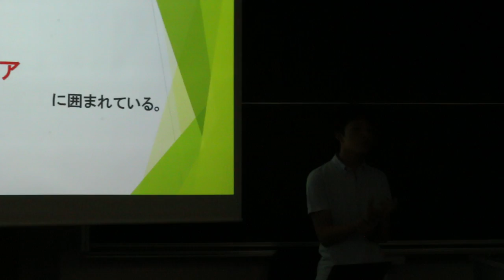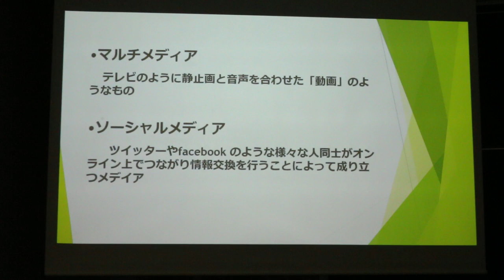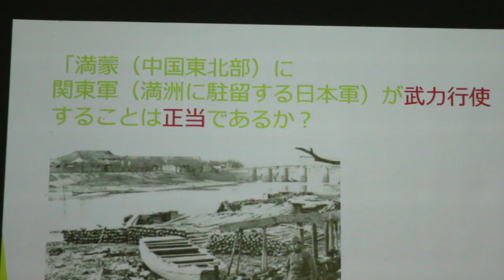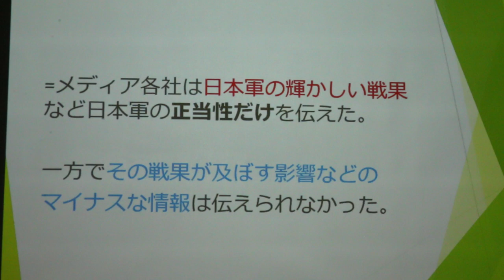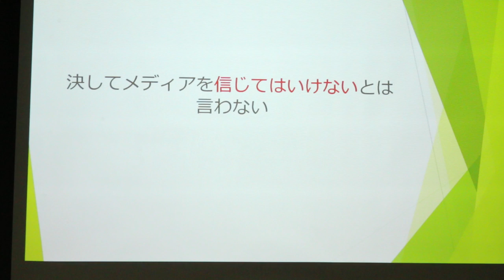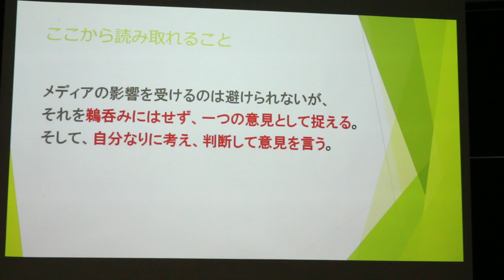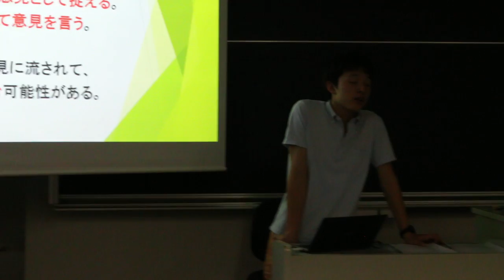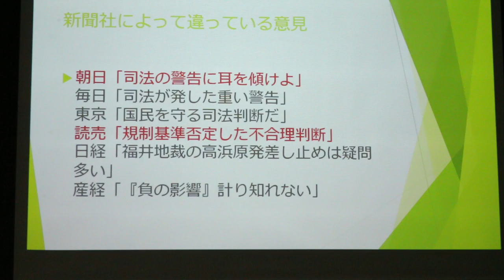NTED×Toyo Vol 6 Kota Inoue